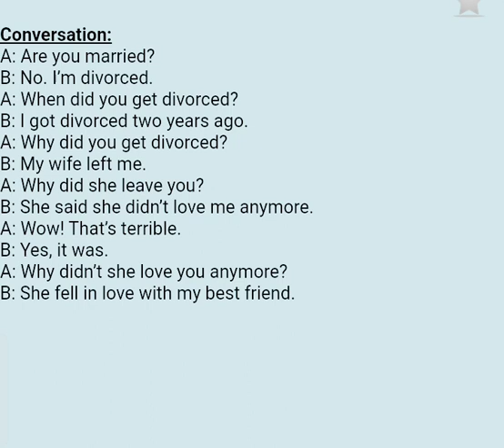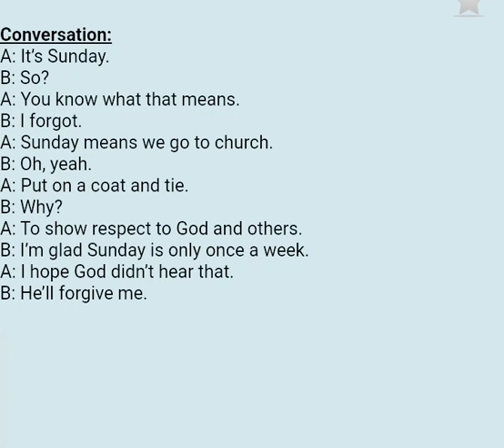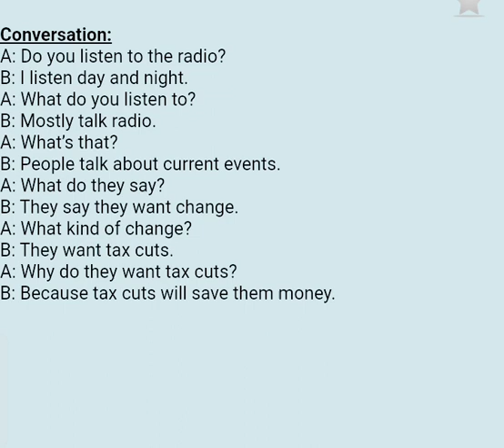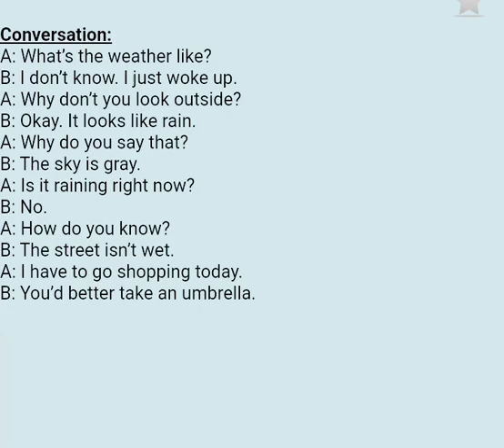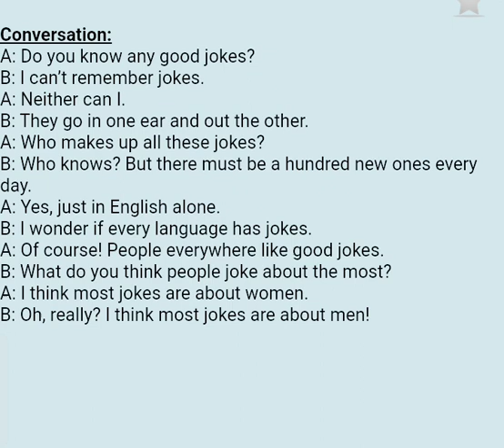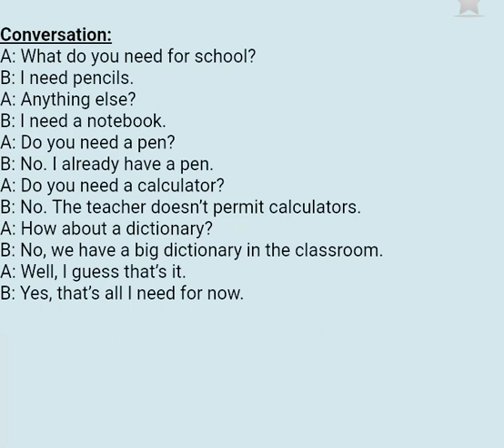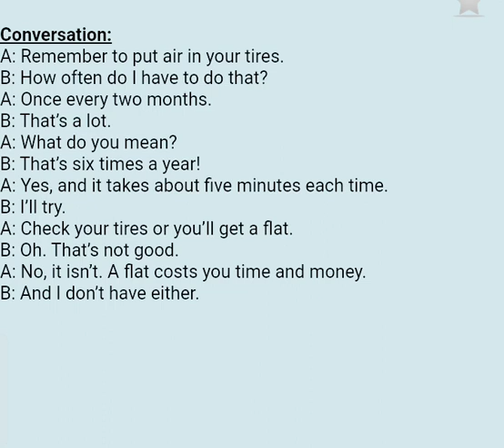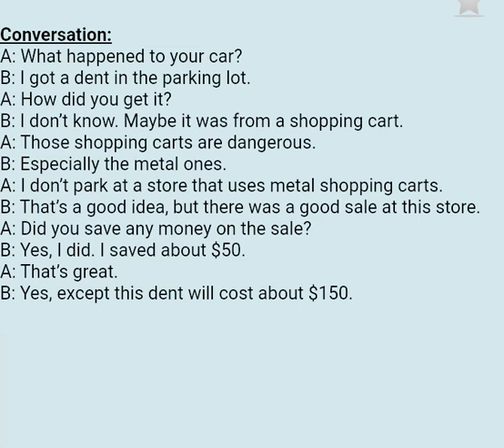English Conversation For Beginners to talk about Daily Life, School life, and Transportation